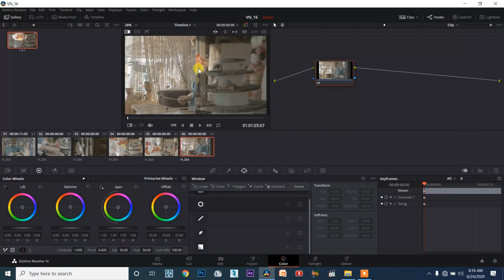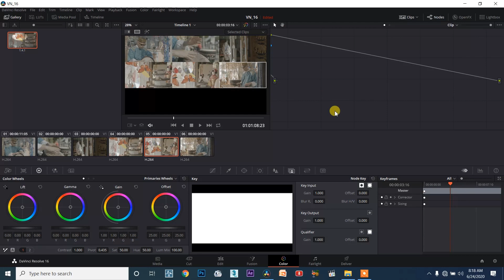DaVinci Resolve TAMIL session16/131 - How to Compare Shots for better Color Grading